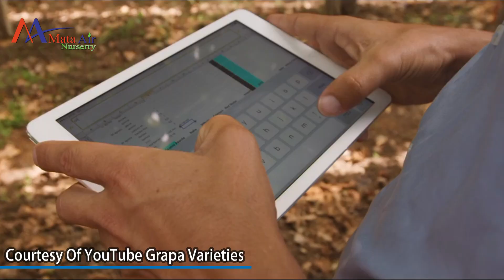MENGENAL KEUNGGULAN KEISTIMEWAAN ANGGUR ARRA 15 ANGGUR SUPER GENJAH & BERBUAH LEBAT DARI CALIFORNIA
MENGENAL KEISTIMEWAAN ANGGUR ARRA 15, ANGGUR SUPER GENJAH DAN BERBUAH BESAR LEBAT DARI CALIFORNIA
Buah anggur termasuk jenis buah yang banyak diminati oleh banyak orang. Citarasanya yang manis menyegarkan sangat cocok untuk dikonsumsi secara langsung. Perkenalkan jenis anggur hijau yang patut anda budidayakan. Inilah ANGGUR ARRA fifeteen atau arra 15. Anggur Arra 15 termasuk jenis anggur hijau tanpa biji yang memiliki tampilan yang unik dan menarik. Lalu apa saja sich keistimewaan si anggur arra 15 ini ?
dan divideo mata air nursery akan membahasa keistimewaan anggur arra 15 inix

Buah anggur arra 15 mempunyai warna seragam hijau pucat yang lembut dengan tampilan waxy yang cerah yang membuat sangat menarik dipandang mata. Selain itu, Buah beri anggur arra 15 mempunyai ukuran sedang, dan berbentuk silinder dengan beberapa lancip mengarah ke ujung batang.

Keunggulan lainnya adalah Varietas ini memiliki reputasi sangat renyah, meskipun dagingnya bisa sangat lembut, sedangkan kulitnya memberikan efek renyah. Kulitnya tidak terasa pahit. Untuk soal rasa? buah anggur arra 15 mempunyai citarasa yang manis menyenangkan dengan kadar kemanisan mencapai 24 brix.
Tanaman anggur arra 15 merupakan salah satu jenis anggur import unggulan yang diciptakan oleh pusat pembibitan anggur ARD LLC, California. Tanaman Arra 15 tumbuh dibeberapa negara seperti California, Brazil, Afrika Selatan, dan Namibia.

Tanaman anggur arra 15 dikenal sangat subur dan memiliki batang dan akar yang kuat. Tanaman anggur arra 15 mempunyai semak sangat rumpun. Cluster tandannya sedang dan besar. Berrynya melekat erat pada tangkainya. Kulitnya padat, renyah – tahan pecah setelah hujan .

tanaman anggur arra 15 termasuk tanaman anggur yang bersifat genjah. anggur arra 15 bisa berbuah di umur 6 bulan sejak tanam dengan bibit hasil okulasi atau cangkok Media tanamnya Standart, yaitu Sekam Lapuk, kotoran kambing, tanah humus dengan perbandingan 2:1:1.
untuk pupuk vegetatifnya gunakan NPK Phonska Plus, sedangkan untuk pupuk generatifnya gunakan pupuk MKP & KNO3 putih.. dosisnya masing2 setengah sendok di larut ke 7 liter air.. disiramkan 1 Minggu sekali..

Anggur arra 15 dapat menjadi pilihan yang tepat bagi anda yang ingin menghijaukan pekarangan rumah anda. dan anda akan  meRasakan sensasi nikmatnya memetik buah Anggur arra 15 langsung dari pekarangan rumah anda.

MUSIC : Lofi Mood - Joakim Karud - Dreams - Chris TDL After 9 PM